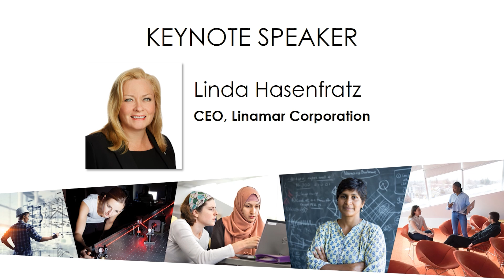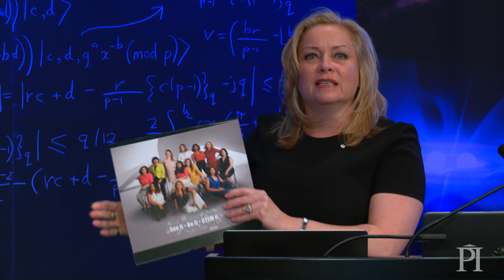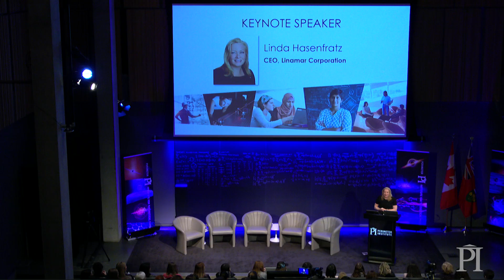Advice for women in STEM: Linda Hasenfratz at IFWIS 2020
For International Women's Day 2020, Perimeter Institute hosted its annual Inspiring Future Women in Science event, allowing nearly 200 high school students to attend talks and a “speed mentoring” session by women in diverse STEM careers.

In her talk, Linda Hasenfratz, the CEO of automobile parts manufacturer Linamar Corporation, shares her path to becoming the head of a company employing more than 29,000 people in 17 countries.

Perimeter Institute hosts the annual Inspiring Future Women in Science event thanks to support from Presenting Sponsor Linamar. Help Perimeter support women in science

Perimeter Institute (charitable registration number 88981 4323 RR0001) is the world’s largest independent research hub devoted to theoretical physics, created to foster breakthroughs in the fundamental understanding of our universe, from the smallest particles to the entire cosmos.